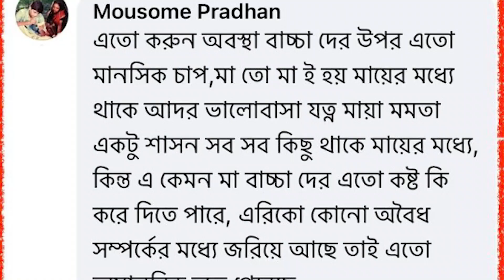দেখুন এরিকো নিজের ইচ্ছেতেই ইসলাম ধর্ম গ্রহন করেছিল আর আজ আমাকে ফাসিয়ে মেয়েদের নিয়ে চিরতরে চলে যাচ্ছে